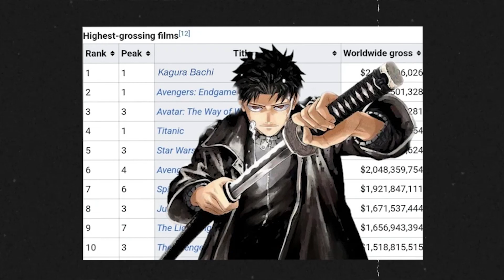Shonen Anime is DEAD! || The future of shonen anime || Shonen anime's uncertain future review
Shonen Anime is DEAD! || The Future of Shonen Anime || The Death of Shonen Genre

Is Shonen Anime on its last legs? Join us as we delve into the current state of the beloved genre and explore what the future holds. From declining viewership to a lack of innovative storytelling, we examine the factors contributing to the downfall of Shonen Anime. But fear not! We also discuss potential avenues for revival and the emergence of new trends that could breathe life back into the genre.

Don't miss this critical analysis of Shonen Anime's past, present, and future. Whether you're a longtime fan or new to the genre, this video provides valuable insights into the evolving landscape of Shonen Anime.